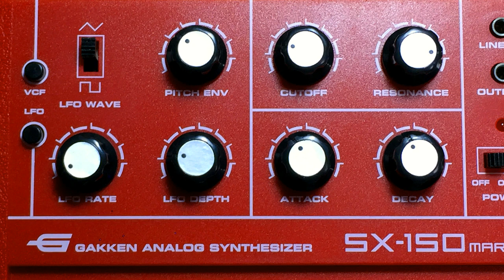SX-150 MARKII Test (Caterwaul)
学研のアナログシンセサイザーSX-150 MARKIIで猫の鳴き声のような音を作ってみました。